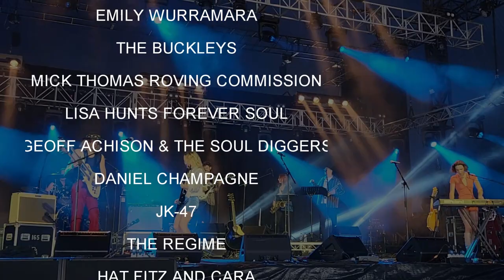Byron Bay Bluesfest 2022 VIP: Ian Moss, The Teskey Brothers, The Buckleys, Jon Stevens - Part 3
Final installment of my amazing trip up to Byron Bay's BlueFest for 2022 and a big thanks for all that have been watching. Check out the first 2 vids if you have not seen them  yet.

The Buckleys are a family band of siblings who's father is Mick Buckley the drummer from Australian rock band The Radiators, one of my favourite  bands from the 80's. I used to watch them all the time live around the suburbs and in the city. Also in this video is the Tesky Brothers another amazing blues band from Australia.. the lead singer voice is so cool.

Ian Moss and Jon Stevens are also on this video and they are fantastic. Jon Stevens plays a few INXS songs and his rendition of Never tear us apart was so good, the crowd went nuts...

Rock On
Gioia

MIDNIGHT OIL
PAUL KELLY
CROWDED HOUSE
JIMMY BARNES
AMY SHARK
THE CAT EMPIRE
GEORGE BENSON
THE TESKEY BROTHERS
SIX60
L.A.B
FAT FREDDY’S DROP
JOHN BUTLER
XAVIER RUDD
MISSY HIGGINS
KASEY CHAMBERS
HOODOO GURUS
IAN MOSS
THE LIVING END
PETE MURRAY
THE WAILERS
MORCHEEBA
THE WAIFS
JON STEVENS
KATE CEBERANO
JOHN WILLIAMSON
ROSS WILSON AND THE PEACENIKS
THE ANGELS
THE CHURCH
KEV CARMODY & FRIENDS
RENEE GEYER
GLENN SHORROCK
TEX PERKINS THE MAN IN BLACK
VIKA & LINDA
STAN WALKER
BRIGGS
TROY CASSAR-DALEY
BAKER BOY
HIATUS KAIYOTE
WEDDINGS PARTIES ANYTHING
THE BLACK SORROWS
KATE MILLER-HEIDKE
CASEY BARNES
MARK SEYMOUR & THE UNDERTOW
DIESEL
AMADOU & MARIAM
THE WAR & TREATY
CHRISTONE “KINGFISH” INGRAM
CORY HENRY
RUSSELL MORRIS
KEVIN BORICH EXPRESS
C.W. STONEKING
JOSH TESKEY & ASH GRUNWALD
THE HONEYDRIPPER’S DYLAN PARTY
CHAIN
TAMAM SHUD
SPECTRUM
60S PSYCHEDELIC LIQUID LIGHT SHOW BY THE LEGENDARY ELLIS D FOGG
LACHY DOLEY & THE HORNS OF CONVICTION
CARAVÃNA SUN
MELBOURNE SKA ORCHESTRA
THE BAMBOOS
BACKSLIDERS
ASH GRUNWALD
ALL OUR EXES LIVE IN TEXAS
SAM TESKEY
19-TWENTY
HENRY WAGONS
CLARENCE BEKKER
ROCKWIZ LIVE!
JEFF LANG
FIONA BOYES
KARA GRAINGER
SPINIFEX GUM FEAT. MARLIYA CHOIR & EMMA DONOVAN
JEFF MARTIN PLAYS THE SONGS OF LED ZEPPELIN
TIJUANA CARTEL
RAY BEADLE
PACEY, KING & DOLEY
NATHAN CAVALERI
KIM CHURCHILL
FOOLS
MAMA KIN SPENDER
DAMI IM
PIERCE BROTHERS
EMILY WURRAMARA
THE BUCKLEYS
MICK THOMAS’ ROVING COMMISSION
LISA HUNT’S FOREVER SOUL
GEOFF ACHISON & THE SOUL DIGGERS
DANIEL CHAMPAGNE
JK-47
THE REGIME
HAT FITZ AND CARA
GARRETT KATO
HUSSY HICKS
MINNIE MARKS
ROSHANI
LITTLE GEORGIA
ROUND MOUNTAIN GIRLS
JUZZIE SMITH
ELECTRIK LEMONADE
LAMBROS.
PALM VALLEY
BRONTE EVE
BEN SWISSA